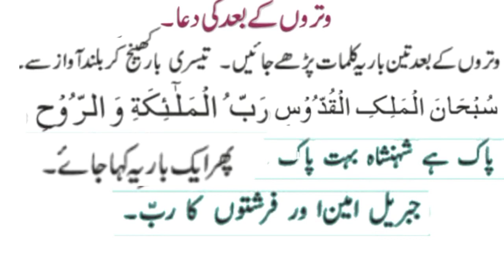Witr prayer and recited dua,نماز وتر اور پڑھی جانے والی دعا,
Witr prayer and recited dua,نماز وتر اور پڑھی جانے والی دعا,Dua recited between the two prostrations,Dua after Fajr Sunnah,Recite this dua at bedtime,excellence of the word,Dua before starting to,one who doesn't give Zakat is hell-ben،Prayer to wake up from sleep,saying of the Prophet is to erase sins and saying of the Prophet is the good of this،order of Islam the intention, the clear destination the easy,all The saying of the Holy Prophet is no action without intention,all islamic channel,All Islamic deen shariat chanel, virtue of a servant is to avoid sin,